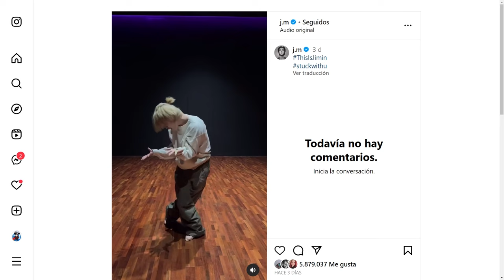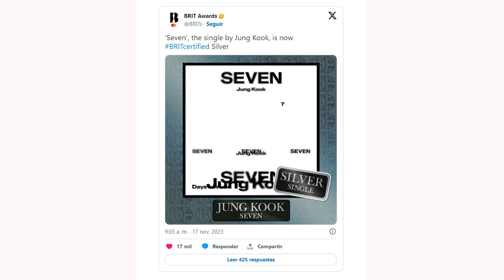JUNGKOOK😳 a ARMY! ENTRENADOR de BTS ESTAFA con 3900000 USD! JUNGKOOK l #1